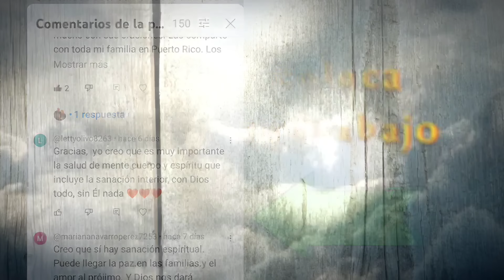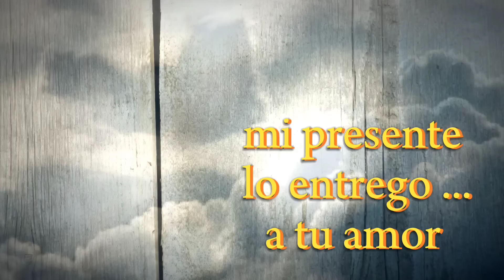6 de Febrero❤️ COMO BUSCAR AL AMADO!**Carta del Padre Pío** Cant 2,16